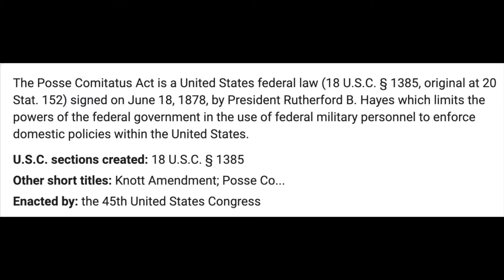US Postal Service worker alleges potential voter fraud.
A U.S. Postal Service employee in Erie, who made claims last week that his superiors were back-dating ballots were sent after Election Day.